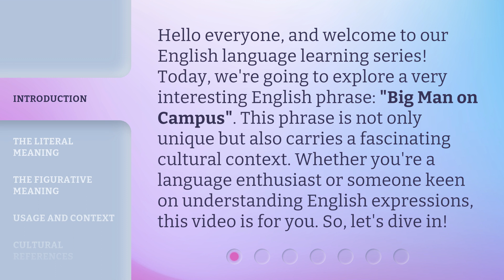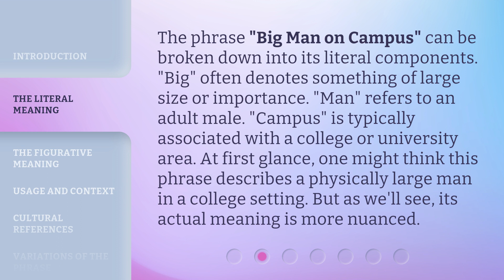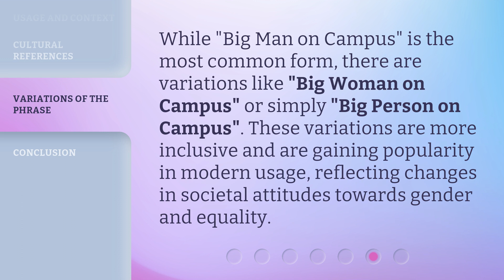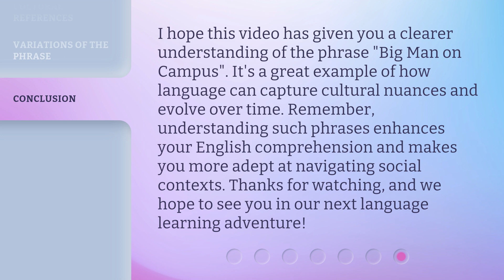Understanding the Phrase "Big Man on Campus"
Decoding 'Big Man on Campus': Unraveling Its Meaning and Origins • Join us as we dive into the fascinating history and true meaning behind the popular phrase 'Big Man on Campus.' Discover its origins, cultural significance, and how it has evolved over time. Don't miss this enlightening exploration!

00:00 • Introduction - Understanding the Phrase "Big Man on Campus"
00:35 • The Literal Meaning
01:07 • The Figurative Meaning
01:41 • Usage and Context
02:08 • Cultural References
02:33 • Variations of the Phrase